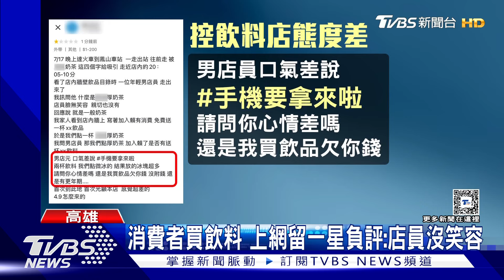控店員「口氣差」留一星! 飲料店PO監視器駁:不實評論｜TVBS新聞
高雄鳳山區一間飲料店，發現網路上有人留負評，認為男店員的態度「臉上沒笑容」不親切，還口氣很差，但店家直接調出監視器PO在社群平台，發現根本不是這一回事，認為是不實評論。